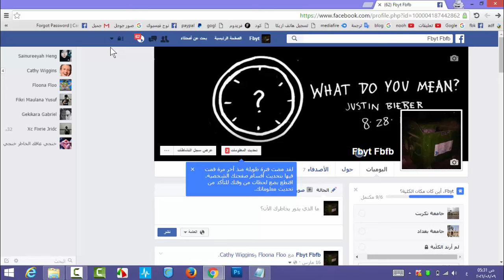طريقة الغاء الرسائل التي تأتيك على بريدك الإلكتروني الإيميل عن طريق الفيسبوك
أرجوا دعم بلايك أو تعليق أو اشتراك في القناة
مواضع مهمة يفيدك في المستقبل.

الأسئلة الشائعة اللي تجيني:
س1 - إيش البرنامج الي تعمل بها الشروحت وتعديل الفيديوهات وإنتاجها المصورة؟
س2 - كيفية عمل شعار لوجو متحرك على الفيديو؟
س3 - شو اسم الأغنية الي بالفيديو؟
س4 - كيف تغيير شكل الماوس وإظافة أصوات ومؤثرات مثل النار؟
س5 - كيف عمل مقدمة فيديو انترو احترافي؟
س6 - كيف إنشاء موقع مثل موقعك؟
س7 - أي موقع تستخدم في كسب المال على الانترنت ؟

الغاء رسائل فيس بوك على الايميل